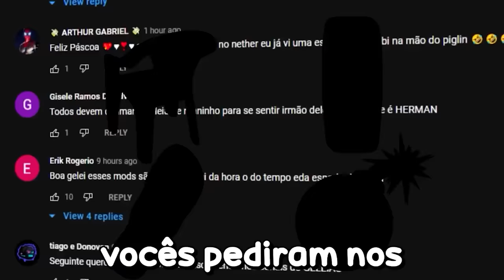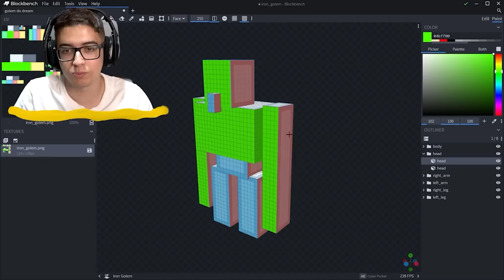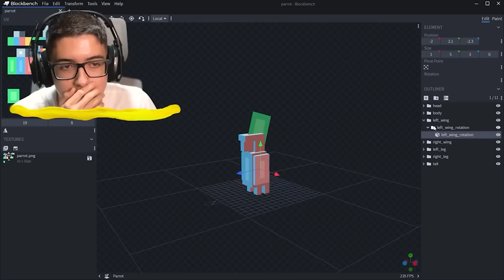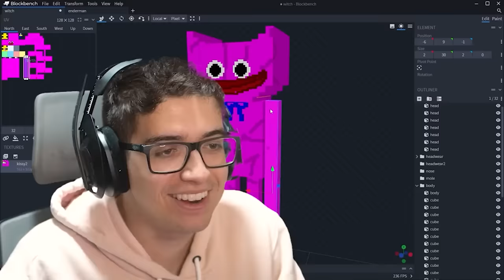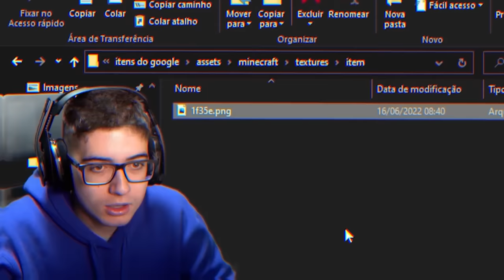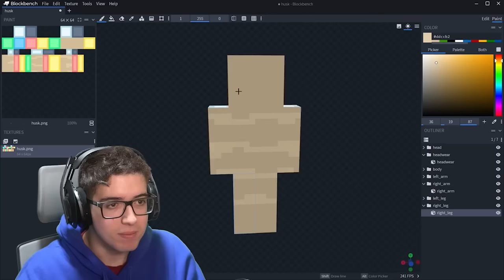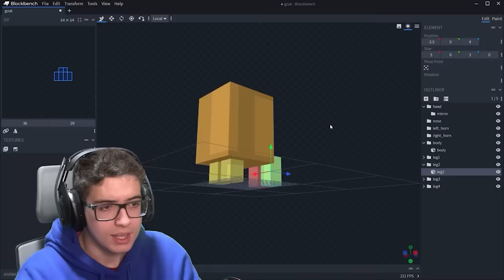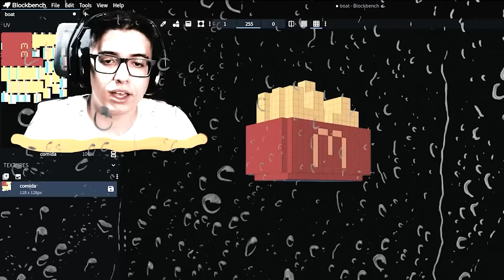Transformei MINECRAFT em Bizarrices - O FILME